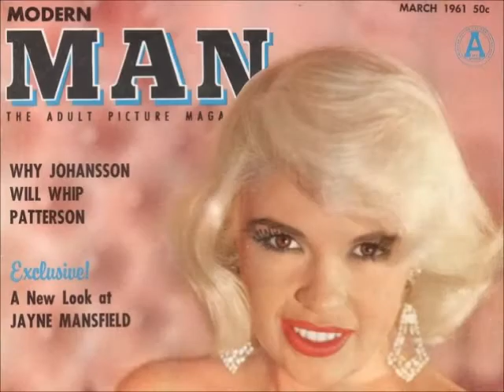Jayne Mansfield - Little Things Mean A Lot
Jayne Mansfield singing Little Things Mean a Lot. The song appeared on the A-Side of a 1963 7" 45 RPM Single, released by the Original Sound Records Label. (The B-Side was That Makes It!)

The Globe Records Label released the Single in 1965 for the Japan market.

The track can be heard on a 1993 compilation Soundtrack CD called Too Hot Too Handle, released by the Miss Records Label.

In 2000, the Recall Records Label included the track on disc-1 of a 2 CD compilation.

It was written by Edith Lindeman and Carl Stutz.